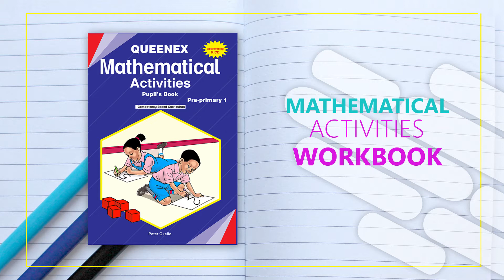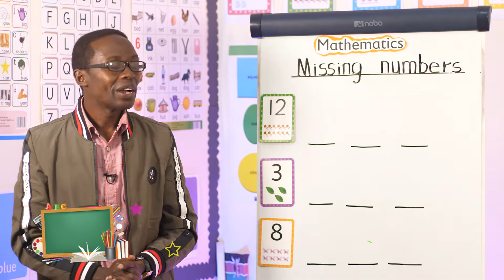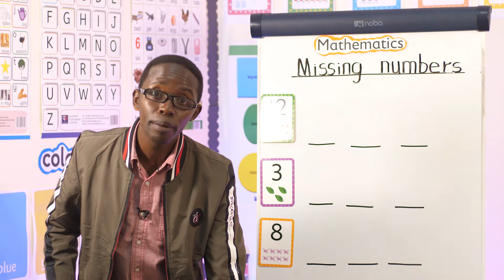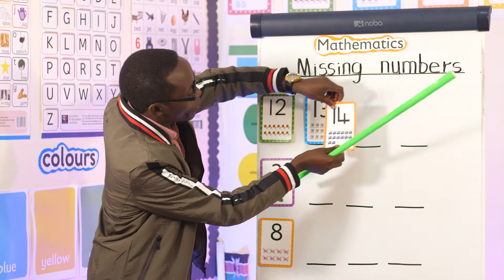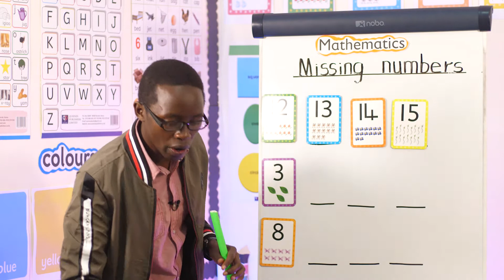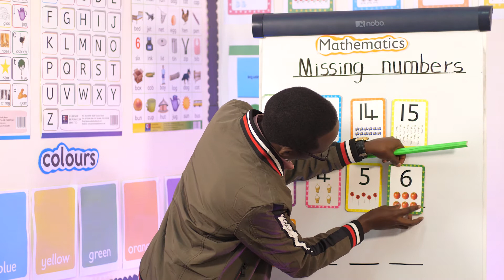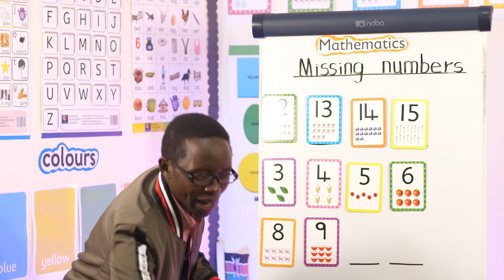Lesson 16 - Missing numbers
Mathematical Activities (Age 3 - 6)